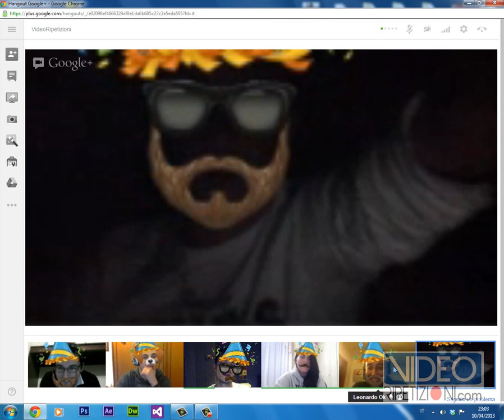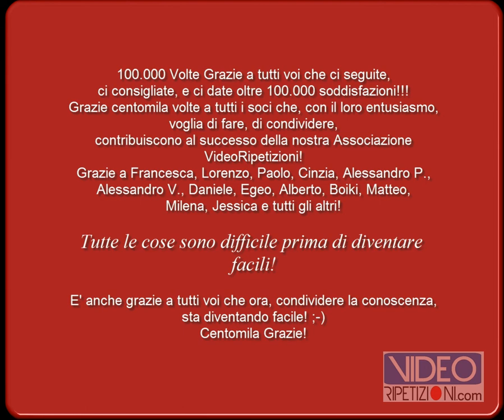100.000 VISUALIZZAZIONI, 100.000 GRAZIE A TUTTI VOI!!! VIDEORIPETIZIONI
100.000 Visualizzazioni! =)
100.000 Volte Grazie di cuore a tutti voi che ci seguite, ci consigliate, ci condividete! :-)

100.000 Grazie a tutti i Soci che, con il loro entusiasmo, la loro simpatia, allegria, voglia di fare e perseveranza, senza mai arrendersi, contribuiscono tutti i giorni al successo della nostra Associazione VideoRipetizioni!!! :D

Centomila volte Grazie a Francesca, Alessandro P., Lorenzo, Paolo, Alessandro V., Cinzia, Daniele, Egeo, Alberto, Boiki, Matteo, Milena, Jessica e tutti gli altri!!! =)

Tutte le cose sono difficili prima di diventare facili.

E' grazie a tutti voi che ora, condividere la conoscenza e apprendere nuove cose, sta diventando facile!!!

Centomila Grazie!!!
Leonardo.

P.S. Per Lorenzo che è "crashato" ci vediamo alle 150.000?? :-)